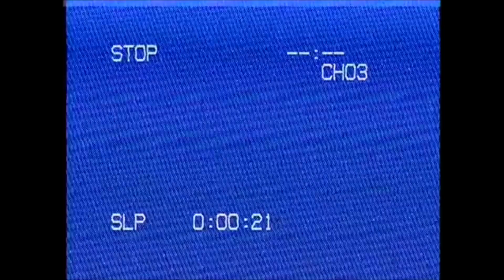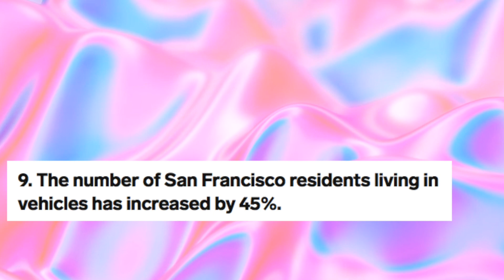How I could afford to move to Japan!💸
HENLO~! Sooo I never really explained how I moved to Japan, so as a thank you for 10,000 SUBS I wanted to share my story! More specifically, how I was able to afford moving to Tokyo! I know Tokyo has a reputation for being a really expensive city but I share how I was able save up, how much $ I think you should bring, how to travel CHEAP and how I got my job! This is just my opinion but for a major metropolitan city I think Tokyo is very liveable! Hope you find this video helpful:)

Here is a basic timeline:
Oct 2018 - moved to Tokyo
Nov 2018 - got my first interview!
Dec 2018 - got the job!
Jan 2019 - began working
been living here since :)